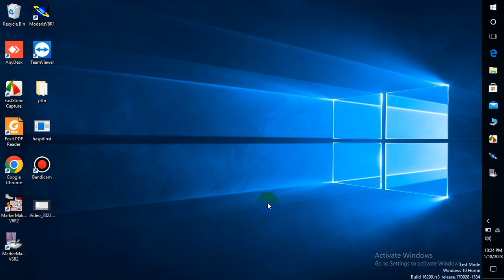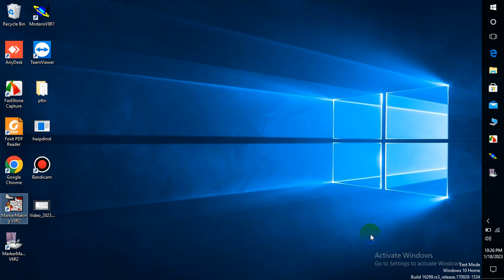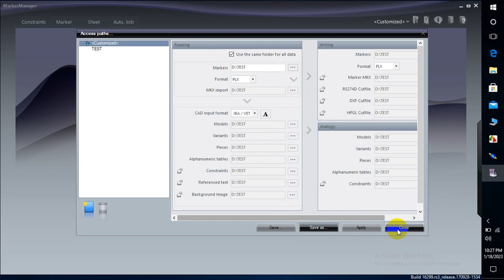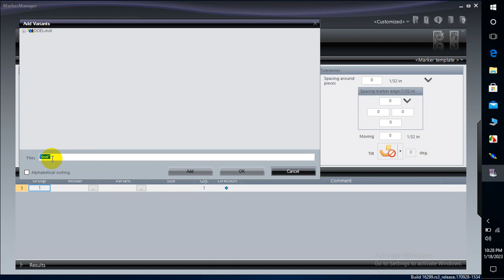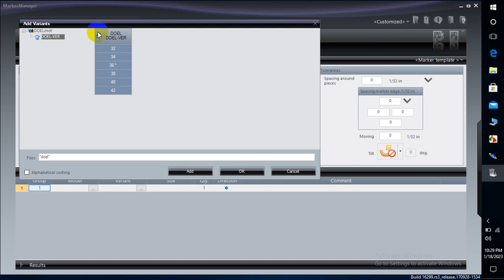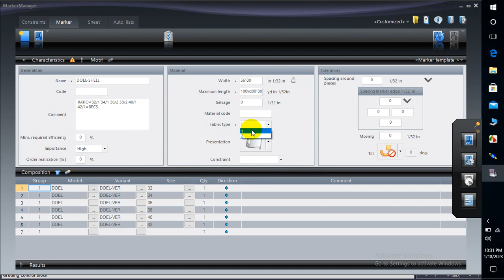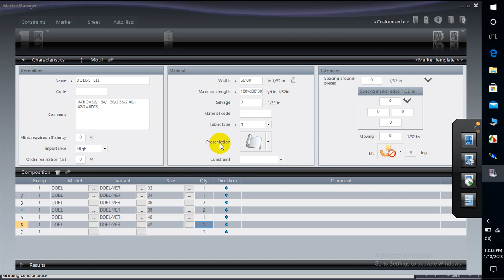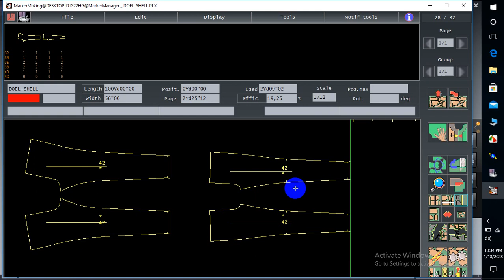How to make a marker on Diamino -1 || Consumption || Lectra